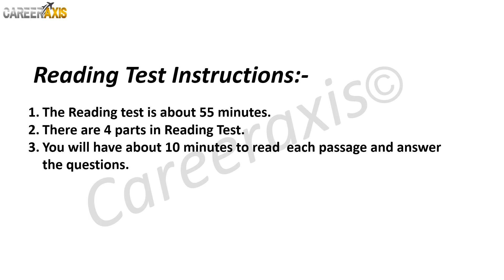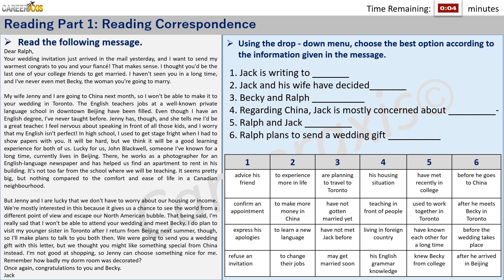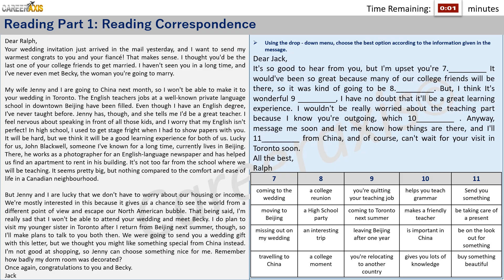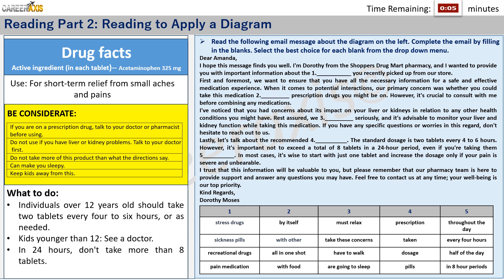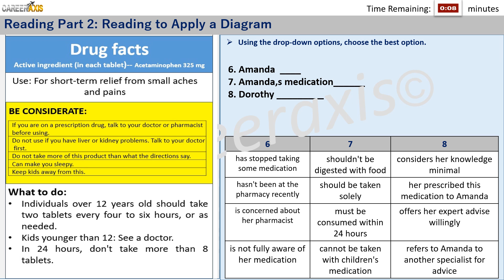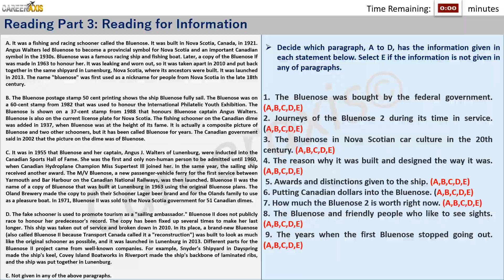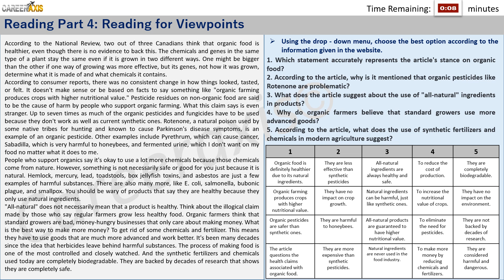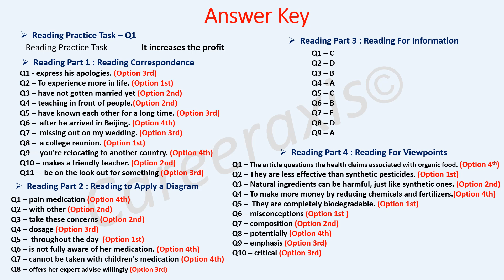Celpip Reading Mock Test | Celpip Reading Practice Test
The video is about celpip reading mock test information but also try to cover the following subject:
-celpip practice test
-celpip free mock test
-celpip reading test sample

One thing I noticed when I was looking for information on celpip reading mock test was the absence of appropriate info.
Celpip reading mock test however is an subject that I know something about. This video therefore should matter and of interest to you.

Now that you have watched our YT video about celpip reading mock test has it helped?
Please like the YouTube vid to assist other people searching for celpip practice test or celpip free mock test